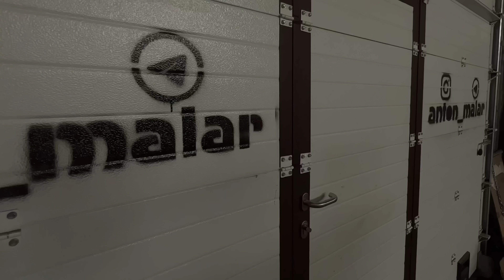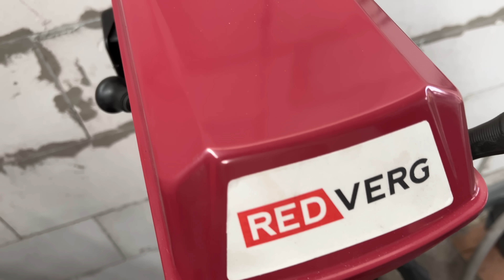Первый пуск. Самодельный внедорожник вместо Нивы. Все пропало. Серия 7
Продолжаем строить внедорожник из малолитражки. В этой серии мы мечтали собрать мотор, подвеску, электрику, завести авто и сделать первый выезд, однако в жизни все складывается не так сладко.

Следующий выпуск по этому проекту будет в скором времени полным фильмом на основном канале Антон Маляр @antonmalar

Авторазборка АВТОСТРОНГ - это новые и б/у автозапчасти из Европы с собственных разборок:
 ⁃ в Германии
 ⁃ во Франции
 ⁃ в Бельгии
 ⁃ в Англии
 ⁃ в Южной Кореи
 ⁃ в США
В наличии около 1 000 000 запчастей:
 ⁃ ДВС
 ⁃ АКПП
 ⁃ МКПП
 ⁃ турбины,
 ⁃ стартеры
 ⁃ генераторы
 ⁃ оптика
 ⁃ кузовные детали
 ⁃ детали подвески
 ⁃ автомобильные салоны
 ⁃ датчики
 ⁃ ЭБУ
 ⁃ головные устройства
И МНОГОЕ ДРУГОЕ ДЛЯ САМЫХ ПОПУЛЯРНЫХ МАРОК АВТО!
 * так же в наличии НОВЫЕ ЗАПЧАСТИ, ТЕХНИЧЕСКИЕ ЖИДКОСТИ И АКСЕССУАРЫ.

Находятся:
 ⁃ Минск
 ⁃ Москва
 ⁃ Санкт-Петербург
 ⁃ Симферополь
 ⁃ Смоленск

Осуществляют полный контроль качества запчасти от автомобиля до покупателя. Проверочный срок на приобретаемый товар — 14 дней, а на установку и проверку двигателя — 30 дней!

Доставляют товар по Беларуси, России и Казахстану.
*12 лет на рынке!!! *270 сотрудников в компании!!!